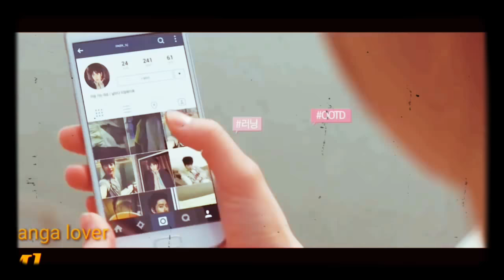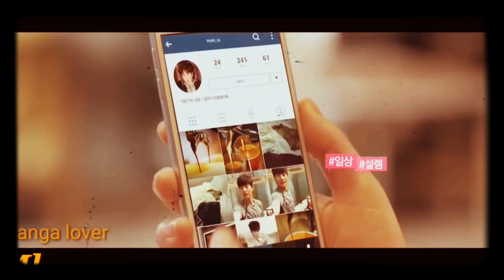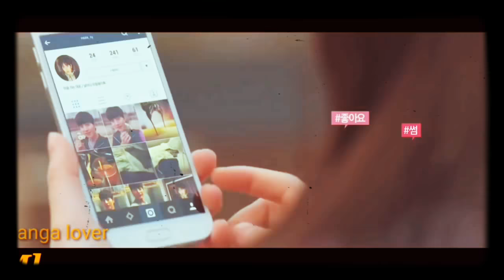Pheli bar |Arijit singh| Only For New couples video song korean mix(Pritam_Arya)